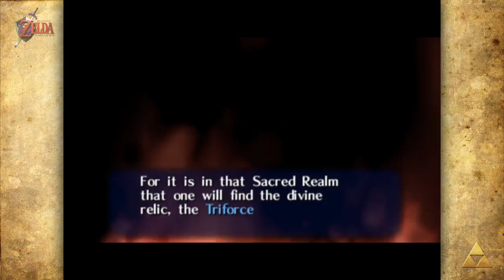Legend of Zelda: Ocarina of Time - Episódio 4 - "Aracnofobia" [Detonado PT-BR]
Credits: Nintendo.